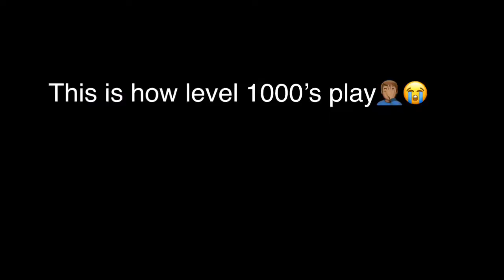BO4 Level 1000’s Trash Talkers😂 (Funny MUST WATCH)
BO4 Level 1000’s Trash Talkers😂 Funny...